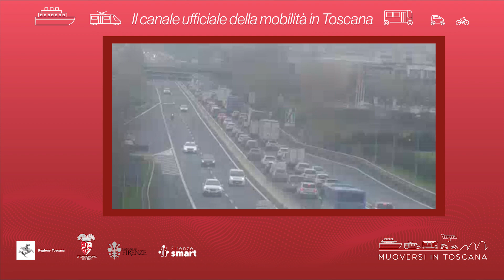Muoversi in Toscana - Edizione delle 15 del 27 ottobre 2023